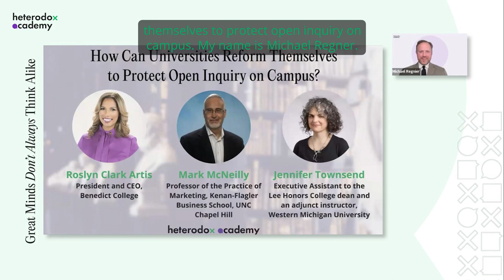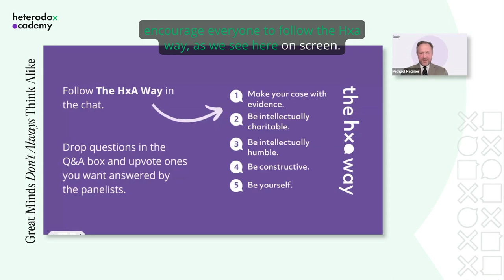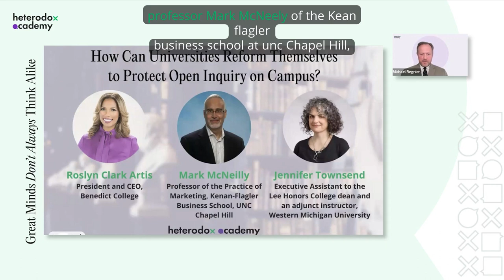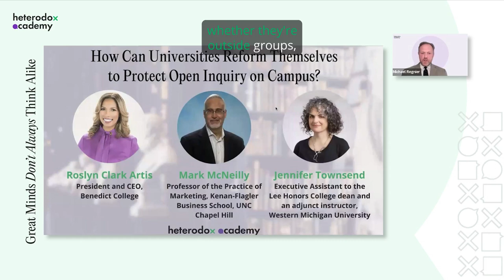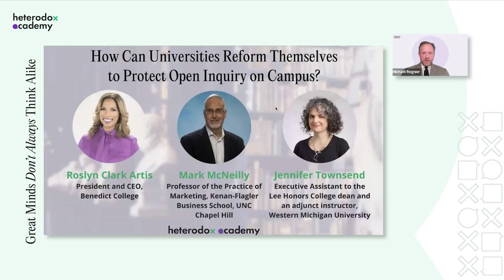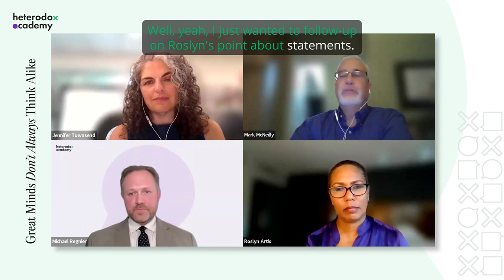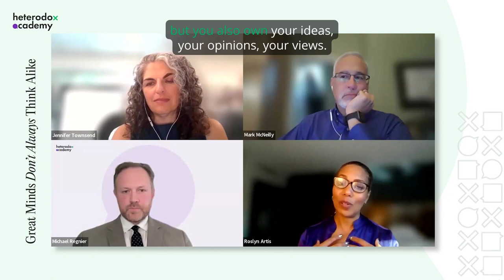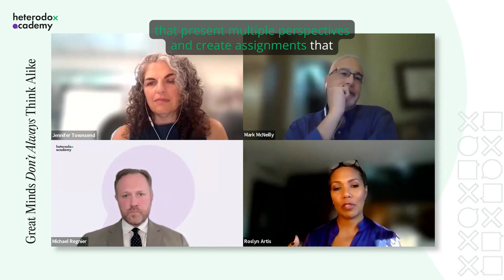How Can Universities Reform Themselves to Protect Open Inquiry on Campus?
Many colleges and universities are taking, or re-stating, official positions and principles on issues of open inquiry and free expression on campus – sometimes in response to external pressure, or through influence from varying campus groups.

What does this trend tell us, if anything, about the direction of higher education? Are official statements just cheap lip service? Or is this a moment for faculty to organize on campus to create positive change – and if so, what might that look like?

Across the hour, panelists Roslyn Artis, Mark McNeilly, and Jennifer Townsend discuss the following:
• What is the influence of groups on campus values?
• How can we change culture, promote communication, and develop competencies for dialogue?
• Do words have the power to cause psychological damage and encourage overprotective parenting?
• What are the potential dangers, objections, and complexities of free speech?
• Does unfiltered online culture expose true opinions?

Get notified about our next event by signing up for our emails